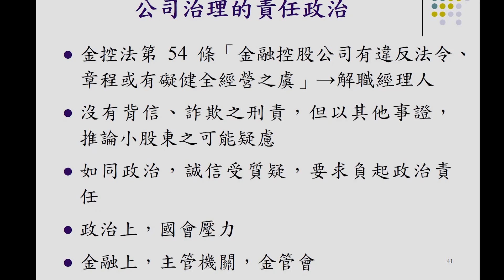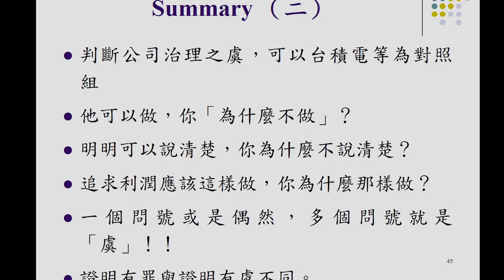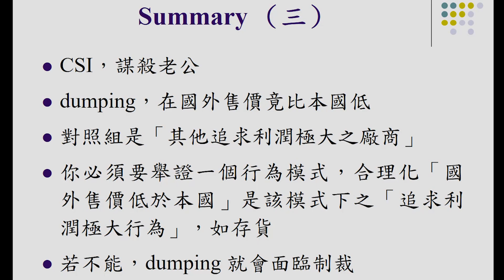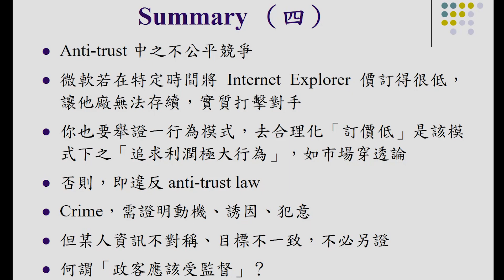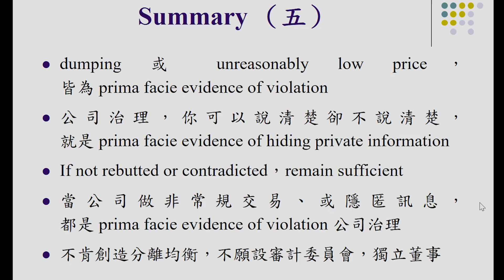第6講 資訊經濟學（二）6A-法律與責任之分際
法律與責任之分際
公司治理的責任政治
效率契約論
主管機關判斷"虞"